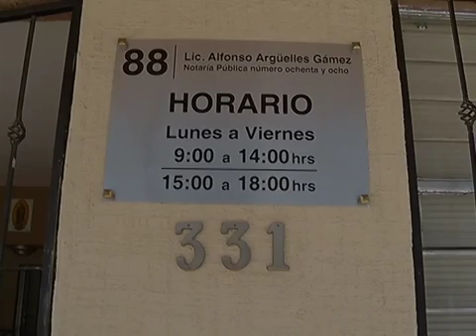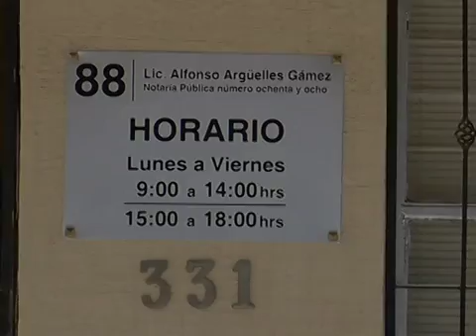Coahuila amplía el plazo para trámite de testamentos